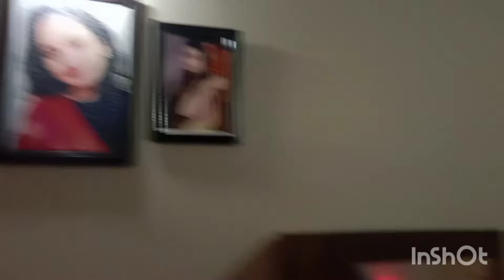DIY Room Makeover on a Budget !! 🛼🍭🌈🔆🎨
Get ready to transform your entire room on a shoestring budget! 💸 In this exciting DIY Room Makeover on a Budget video, join me and my talented sister as we unleash our creative and budget-friendly tips that will leave you inspired! Watch as we take on the ultimate challenge of turning our drab and dull room into a stylish oasis. 🌸 From clever room decoration hacks to repurposing old items, we'll show you step-by-step how to achieve a jaw-dropping room makeover. Get ready to be amazed by the astonishing before and after shots that will leave you motivated to makeover your own space! 🌟